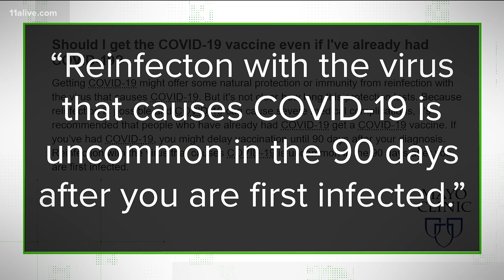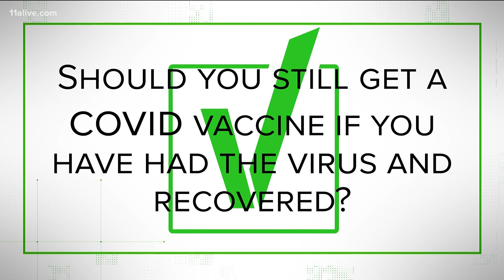Should you still get a COVID vaccine if you've had the virus and recovered | VERIFY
COVID vaccines continue to be rolled out across the United States, and we're looking at whether or not people who've had COVID still need to get a vaccine.